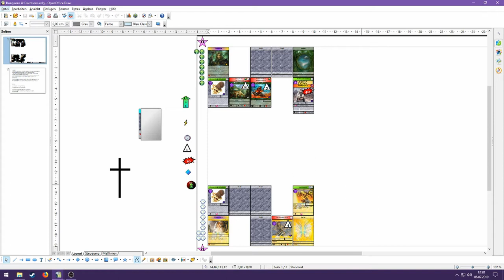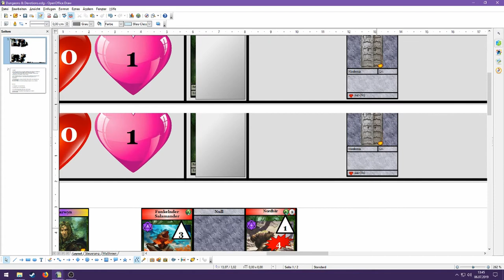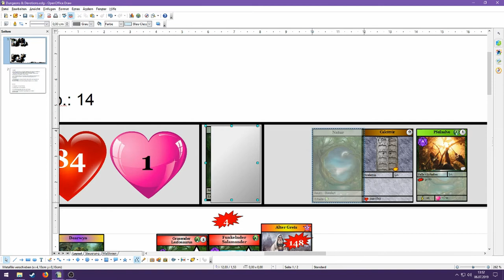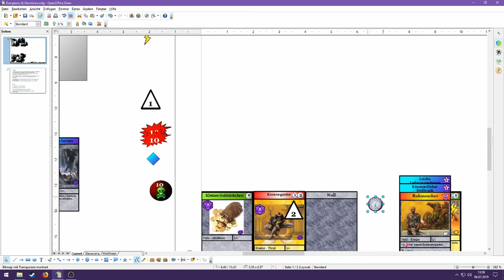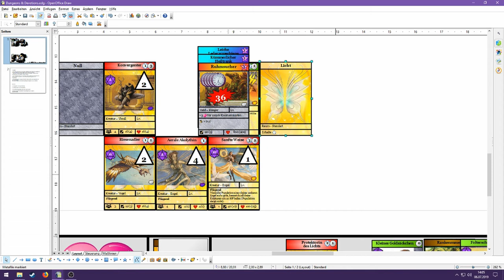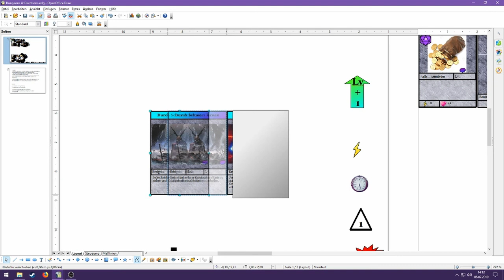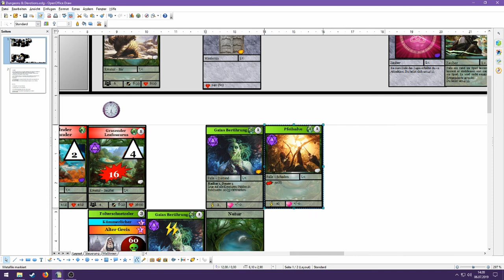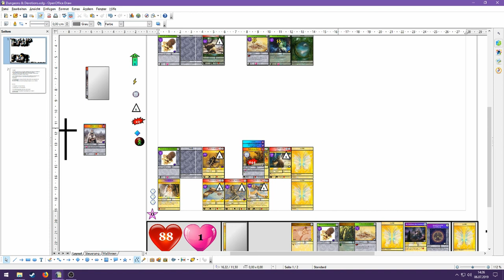Dungeons & Devotions [2] - Die ersten Siegpunkte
unterstützen würdet.

Dungeons & Devotions - ein von mir entwickeltes TCG/CCG in dem ihr als Dungeonmaster gegen anderen Dungeonmaster spielt. Entwickelt euer eigenes Dungeon und lockt Helden mit Schätzen an, um diese mit euren Kreaturen und Fallen zu Fall zu bringen - damit ihr als erster die notwendige Anzahl an Siegpunkten erhaltet. Doch gebt Acht! Seid nicht zu gierig, sonst werden die Helden euch überrennen...

Ein indirektes PvP-TCG ab 2 - unendlich (wobei das dann etwas lange dauert...) Spieler für lange, ausgeklügelte Partien.

Alles Sachen findet ihr unter folgenden Link kostenlos zum Download. UNBEDINGT unten stehendes Copyright und Lizenz beachten!!!

C O P Y R I G H T  und  L I Z E N Z
Die verwendeten Bilder stammen nicht von mir. Jegliche Rechte an diesen Bildern gehören ihren Urhebern.

Das Spielprinzip/-design stammt von mir und darf privat und unentgeltlich von jeden verwendet werten unter Nennung meines Namens und Kanals. Eine entgeltliche oder gewerbliche Nutzung ist nur nach Rücksprache gestattet.